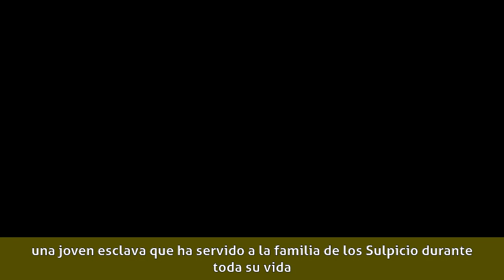Thaïs Blume - Biografía